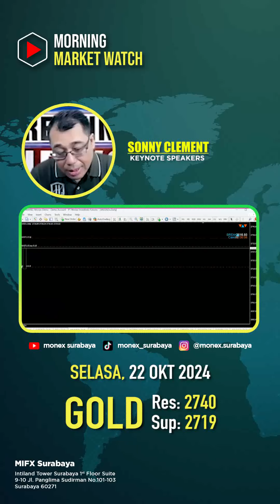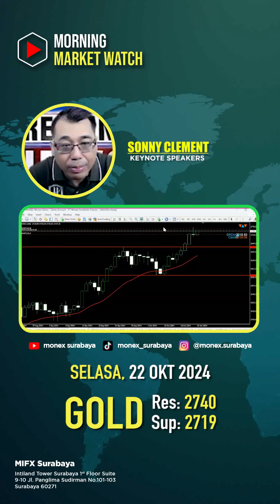PELUANG TRADING GOLD | SELASA 22 OKTOBER 2024